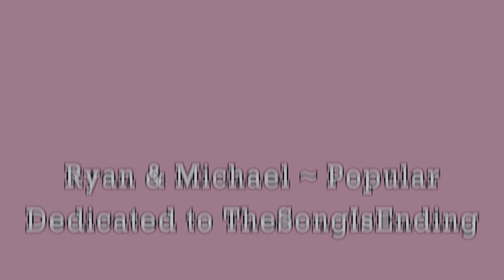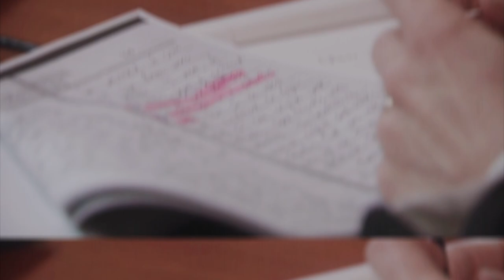Ryan and Michael - A Complicated Friendship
Requested by TheSongIsEnding (who is so AMAZING and so kind!) Thank you for inspiring me to create this edit!

I wanted to give an honest portrayal of Michael and Ryan's friendship in this edit. They were so many angles to come at it so I tried to reflect a little bit of each one. I know they have many other great moments together but I compiled what I thought were some of the best and funniest. ;)

Lol I rendered at least 4 "final" drafts of this edit, each one longer than the last! I thought I would have trouble finishing the entire song so initially I cut it really short, but in the end, I had to resize the song 2 more times to fit in everything that I wanted! smh...

Needless to say, I worked hard on this one--but I had fun :) I hope you enjoy!

steve carell
bj novak
the office edits
ryan howard
michael scott edit
michael and ryan
popular song
mika
ariana grande
man crush
bromance
best friends
deleted scenes
hottest in the office
the dundies
the injury
michael scott paper company